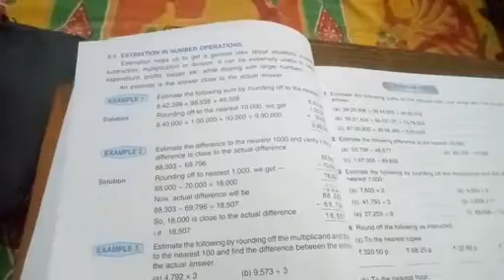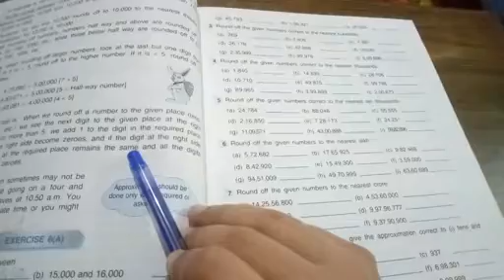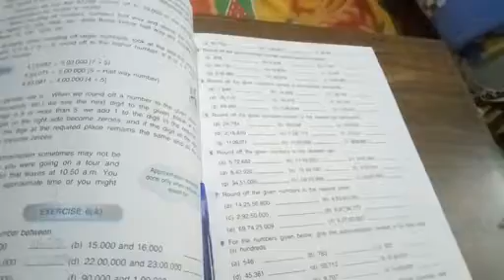Class 5 ,Maths